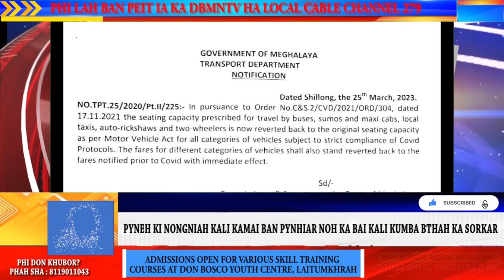PYNEH KI NONGNIAH KALI KAMAI BAN PYNHIAR NOH KA BAI KALI KUMBA BTHAH KA SORKAR.